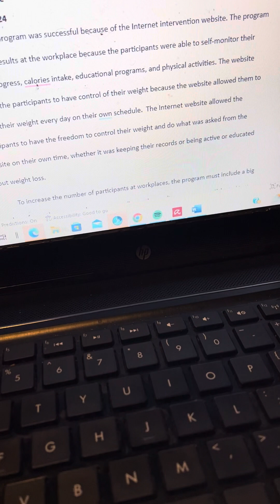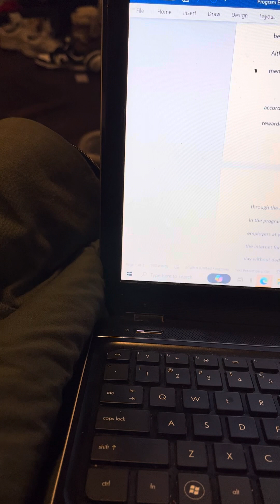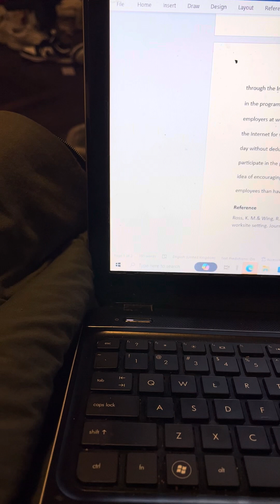Internet Weight Lost Program